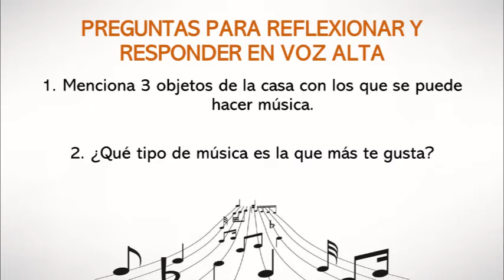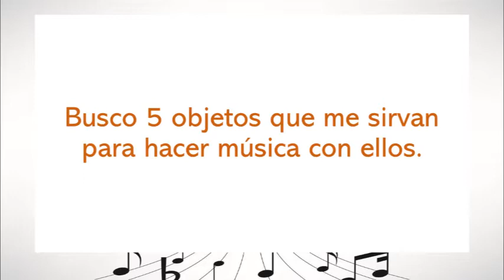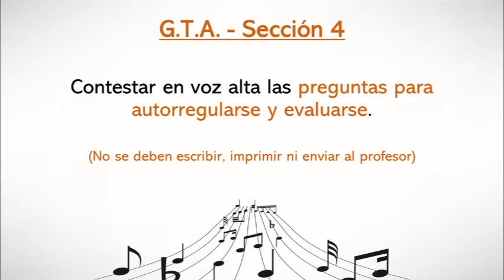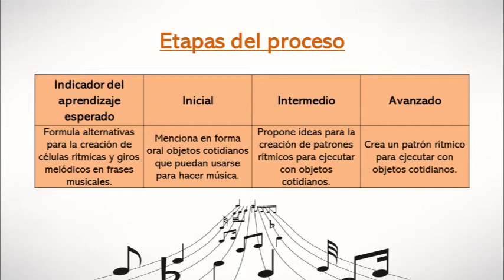Clase de música en cuarentena #21 (Aula Integrada)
Clase de música en cuarentena #21 para los estudiantes de Aula Integrada de la Escuela David González Alfaro del profesor Juan Pablo Chaves Castro. Esta clase corresponde a la semana del 21 al 25 de setiembre de 2020.

- Patrones Rítmicos con objetos cotidianos.